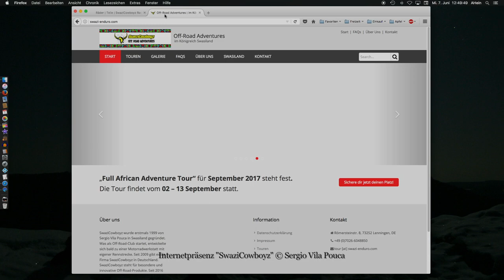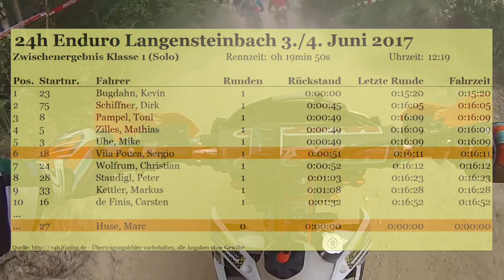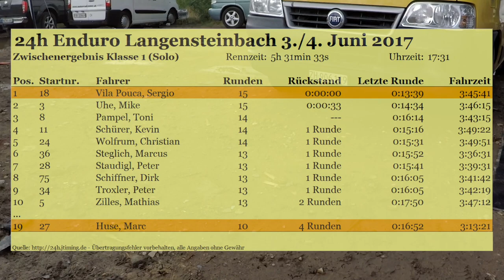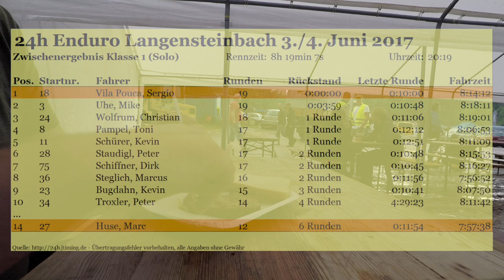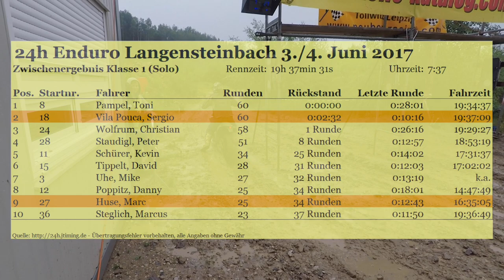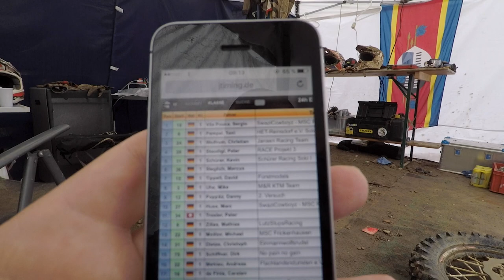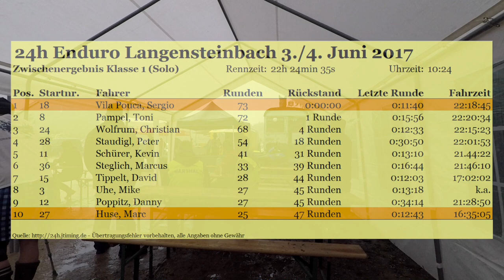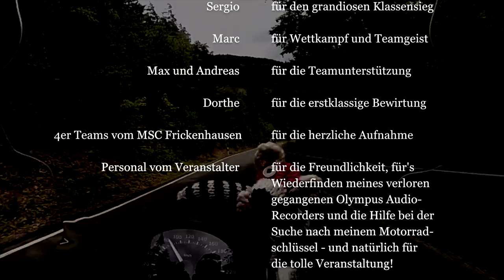24 Stunden - Eine Motorsportreportage von Heiner Kowalski (Dreh-Momente 2017/3)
24h Enduro Langensteinbach 2017

Endurogelände Langensteinbach im Kreis Mittelsachsen. Endurofahrer und SwaziCowboy Sergio Vila Pouca hat sich beim 24h-Rennen in der Solo-Klasse eingeschrieben. Heiner Kowalski berichtet von der Rennstrecke und aus der Boxengasse über das spannenden Renngesschehen.

Der 1-stündige Film erzählt den Rennablauf aus der Perspektive des Rennfahrers Sergio und lebt von packenden Fahrszenen, von interessanten Einblicken in die Boxengasse und von einer beeindruckenden Klangkulisse. Mehr als 10 Minuten am Stück fahren die Zuschauer auf dem Motorrad mit.

Hauptakteure:
Sergio Vila Pouca
Marc Huse
Max Kromm